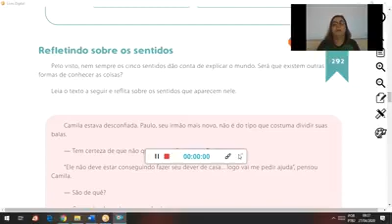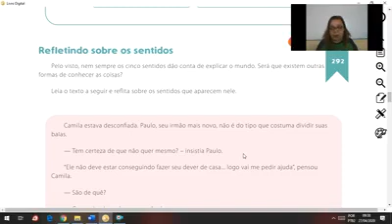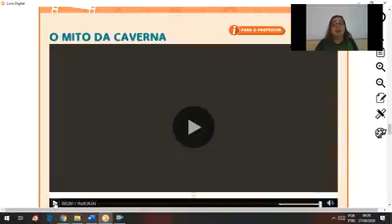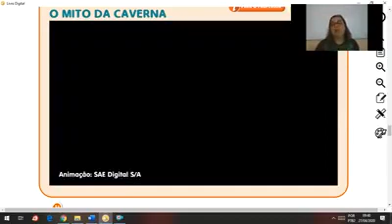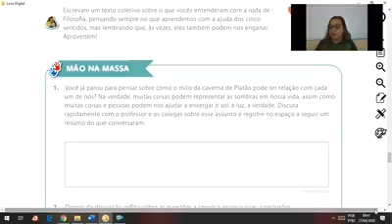Aula de Filosofa 28 04 2020 3ºA e 3ºB